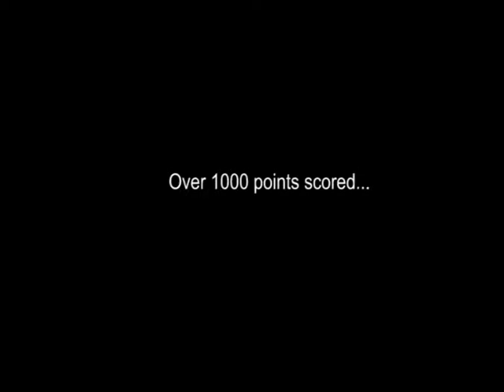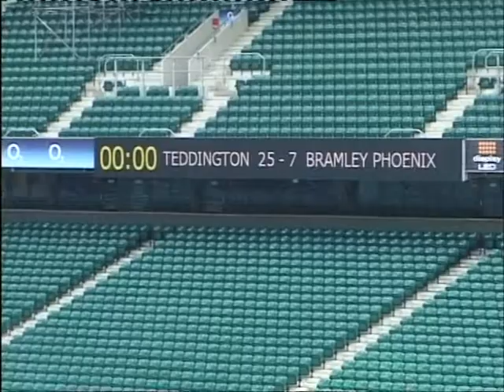Teddington Final Highlight Montage